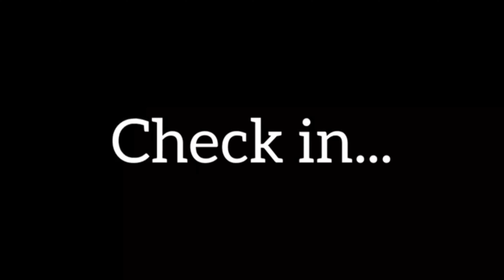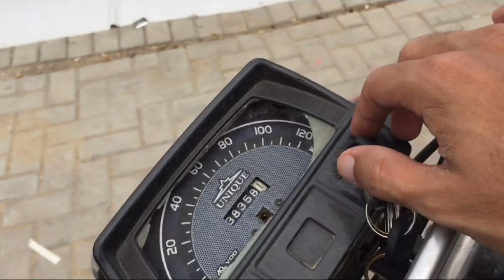MY FIRST VLOG